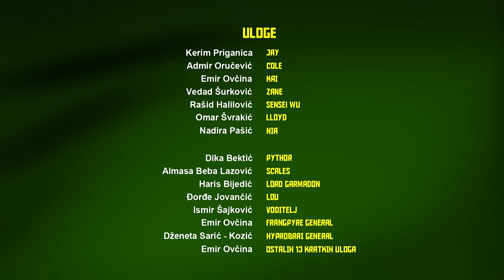HAYATOVCI U 2016. GODINI